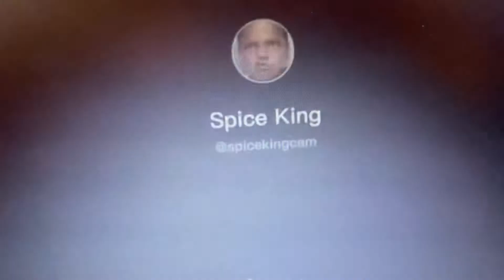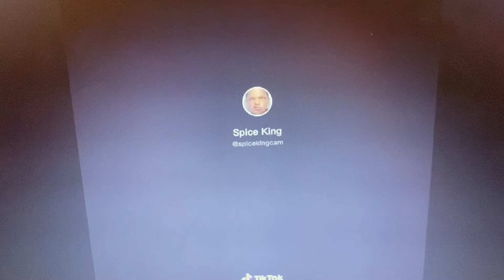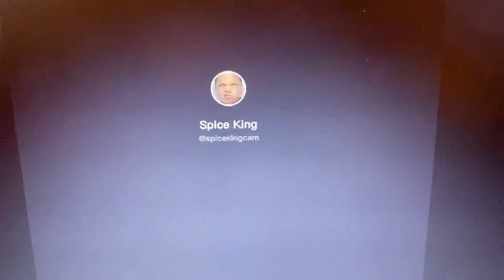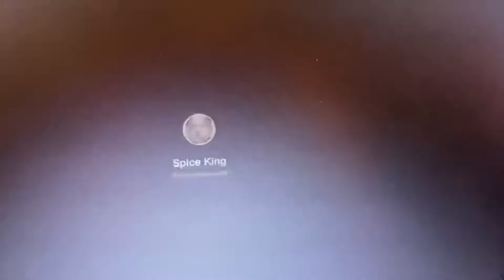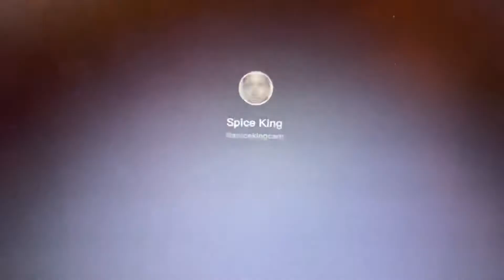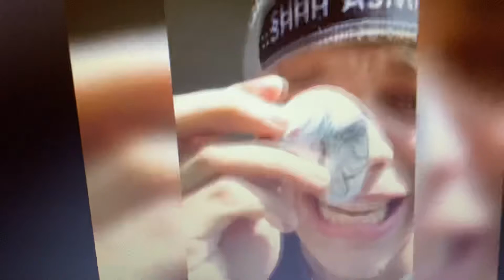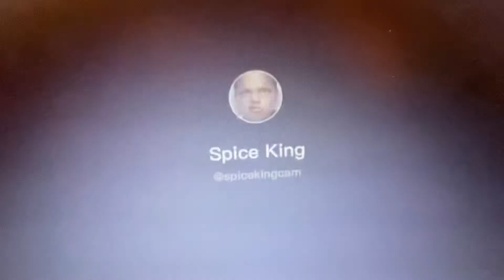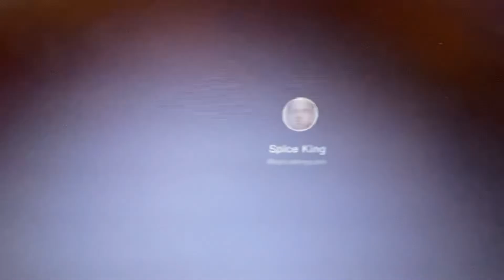SpiceKing Compilation (Part 1)